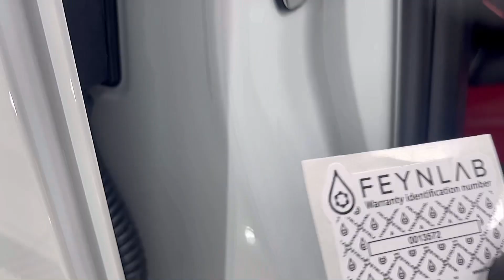2023 Porsche Macan - Feynlab ceramic coated